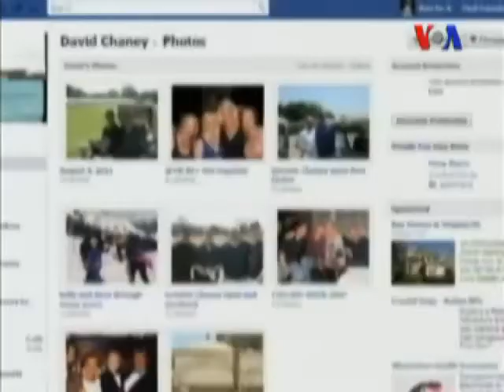Başkanın Korumalarının Seks Skandalı Soruşturması Sürüyor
Amerikan Gizli Servisi ajanlarının Colombia'da hayat kadınlarıyla alem yaptıkları iddiasıyla patlak veren skandalın üzerinden günler geçmesine rağmen Washington'da sarsıntı sürüyor. Bazı ajanların görevden uzaklaştırılmasından sonra Kongre, Beyaz Saray'ı utandıran ve Gizli Servis'ın itibarına leke süren skandalla ilgili olarak geniş çaplı soruşturma açılmasını istiyor. Amerika'nın Sesi'nin haberi.